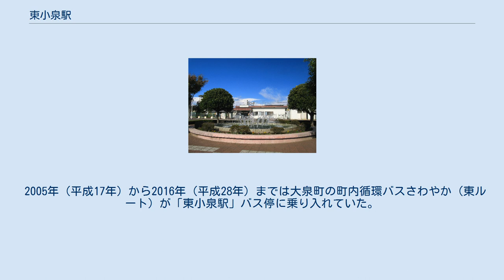東小泉駅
構内の様子 （2020年6月） 駅構内の本線と支線の分岐 東小泉駅（ひがしこいずみえき）は、群馬県邑楽郡大泉町東小泉一丁目にある、東武鉄道小泉線の駅である。
 小泉線は当駅で館林 - 西小泉間の本線と太田方面との支線が分岐しており、太田方面と館林、西小泉方面は当駅で乗り換えとなる。
 当駅が信号所であった時期は、西小泉 - 太田間および西小泉 - 館林間の両運行系統の間での乗り換え専用施設であり、信号所での乗下車はできなかった。
駅舎は線路の南側に立地し、ホームとは跨線橋により連絡している。
駅舎に設置された自動券売機にて特急りょうもう号の乗車券を購入することができる。
ホームと駅舎の間はある程度の空間がある。
ホームの西小泉方には待合室、館林方にはトイレがそれぞれ設置されている。
 通常は、駅舎反対側の2番線に太田方面に折り返す列車が発着し、1番線は館林 - 西小泉間の列車が発着する。
 全列車について乗り換えに際し階段の昇り降りの必要がない。
 太田方面の列車はほとんどが桐生線へ直通するが、案内サインではあまり強調されていない。
 大部分の列車は、まず2番線に太田方面行きを止めておき、1番線に西小泉行きが入って接続する。
 先に西小泉行きが発車し、2kmほど先の終点西小泉で数分停車し折り返し、館林行きとなって当駅に戻ってくる。
 再び太田方面との接続をとって、両列車とも発車する。
このようにして、各方面との接続の利便性を確保している。
 2番線では運転士に出発信号機が開通したことを知らせるメロディとして「乙女の祈り」が流れる。
列車発車後も信号の現示が赤に変わるまで流れる。
 ホーム上には次列車の行先のみを表示する発車標が設置されており、主に桐生線直通の赤城行が発着する2番線側には太田へ向かうことを強調するために『太田方面』の張り紙が貼られている。
 2020年度の1日平均乗降人員は1,131人である。
 近年の一日平均乗降人員の推移は下表のとおりである。
 駅前の様子 （2012年11月） 駅舎横に公衆電話があり、駅前広場にはロータリーがある。
住宅は南側に多い。
駅の敷地のすぐ横には線路に沿った形で住宅が並んでいる。
 2017年現在、東小泉駅周辺に路線バスは乗り入れていない。
 2005年（平成17年）から2016年（平成28年）までは大泉町の町内循環バスさわやか（東ルート）が「東小泉駅」バス停に乗り入れていた。